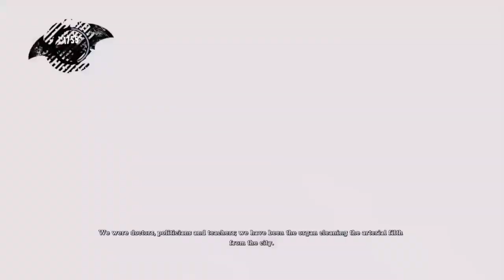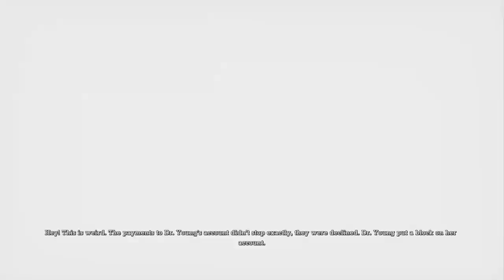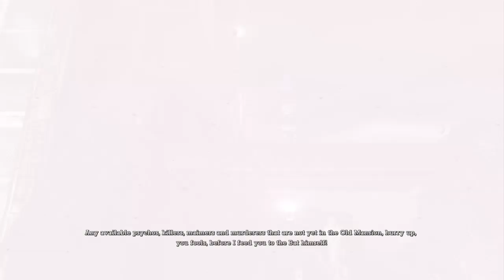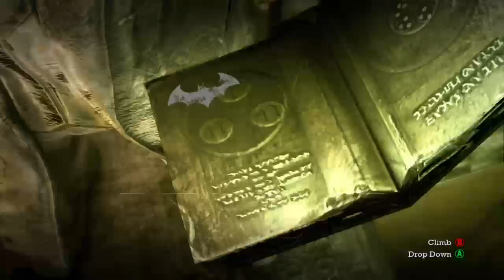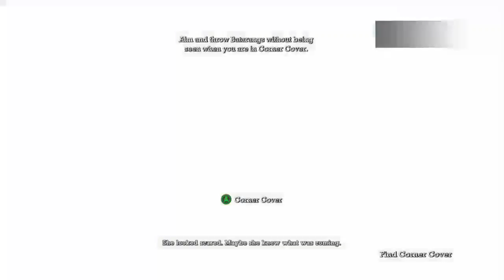Batman Arkham trilogy episode 3 looking for research notes